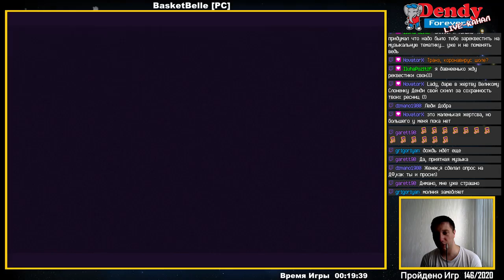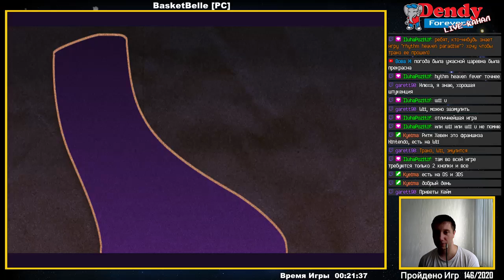[147/2020] BasketBelle (PC)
Best Ending